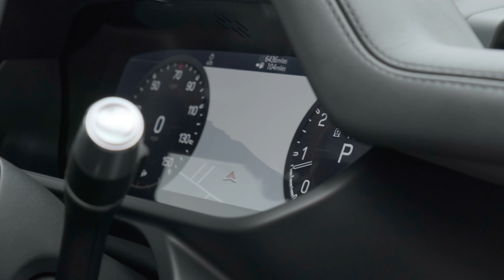Land Rover Defender 90 P300 HSE (Black Pack) | Auto 100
Beautiful 1 Private Owner From New Defender 90 P300 HSE With Additional Factory Options & Full Land Rover Service History, Finished In Tasman Blue With Black Styling & Ebony Leather Upholstery, Sliding Panoramic Sunroof 20" 5-Split Spoke Design Alloy Wheels In Gloss Black Finish, Meridian Audio System, Factory Fitted Power Tow Pack,  Satellite Navigation With Bluetooth Connectivity, Apple CarPlay/Android Auto, Electrically Adjustable Memory Seats With Heating & Ventilation Functions, Leather Heated Steering Wheel, Adaptive Cruise Control, 360 Camera, Chilled Centre Box, Wireless Phone charging, Front & Rear Parking Sensors & More. Here at Auto 100 we are an independent prestigious car reseller. We are based in the heart of England just off junction 28 of the M1 in Nottinghamshire. Established since 2002, we are a family run business and have a collective knowledge of over 100 years & all of our cars come with finance available, up to 24 months extended warranty and checked thoroughly for peace of mind buying.(U32545)@auto100. @auto100_notts